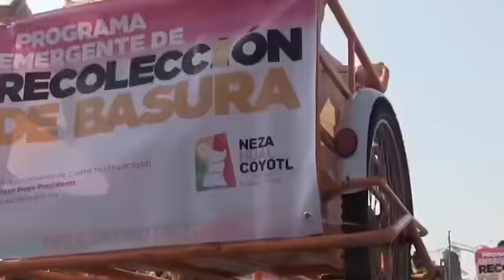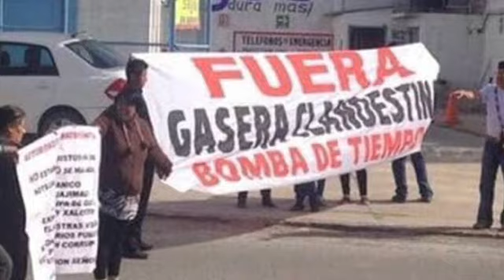“HUACHICOLEAN GAS TAMBIÉN” NOTICIAS RÁPIDAS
TRÍO DE POLICÍAS // MUERE ACTRIZ PROTAGONISTA DE FOTO FAMOSA // RECOGEN BASURA EN TRICICLOS // HUACHICOLEAN GAS TAMBIÉN // GIMNASTA DE 10 // NOTICIAS DEPORTIVAS // ATACAN A POLICÍAS EN CADEREYTA.